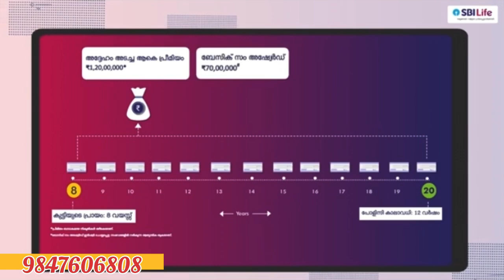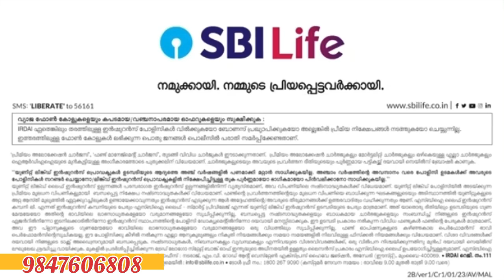SBI LIFE- privilege plan